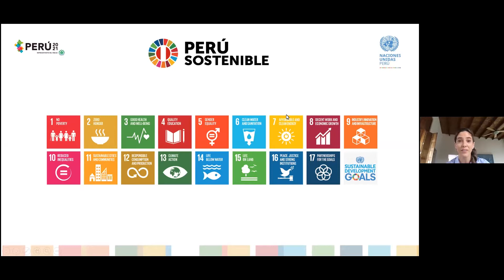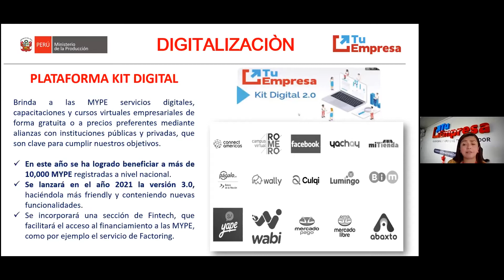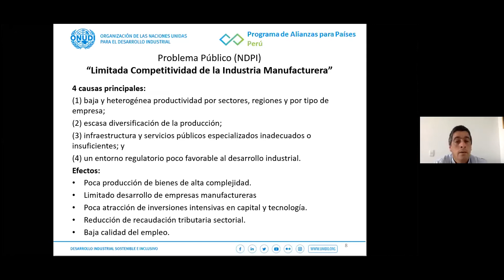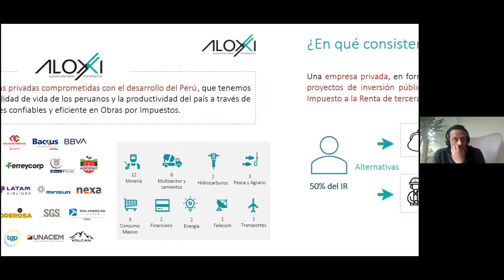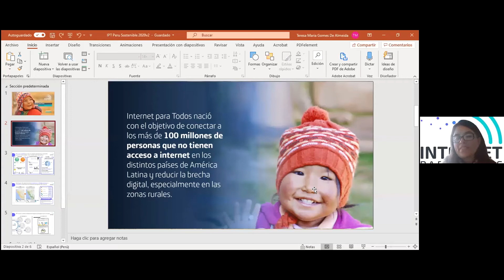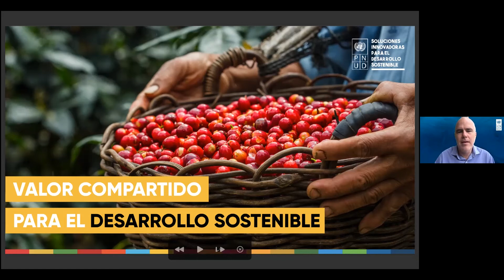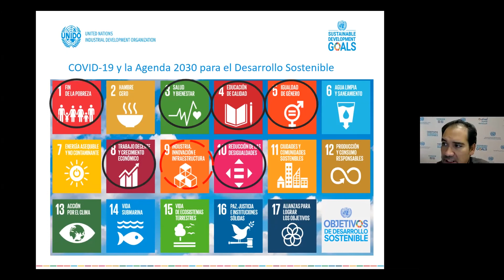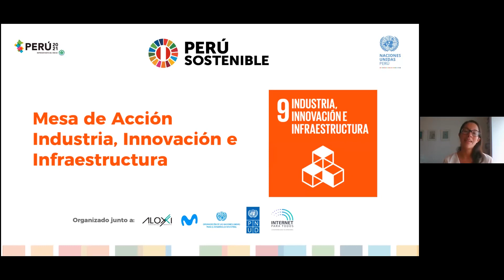Mesa de Acción ODS 9